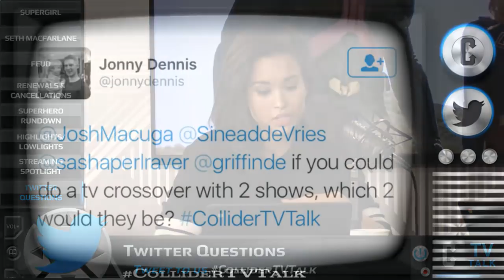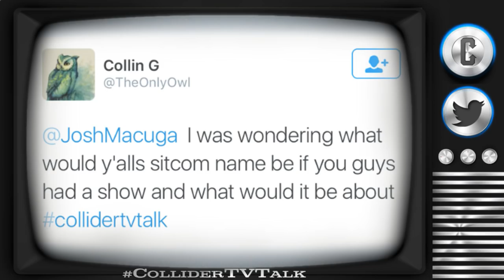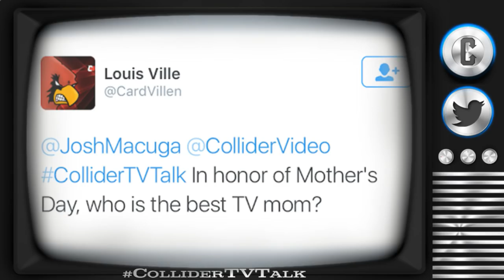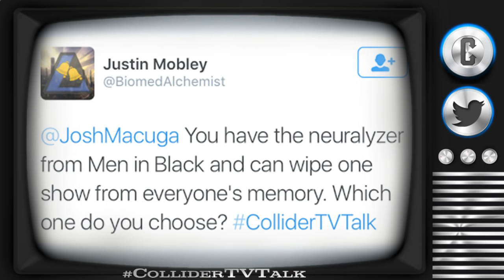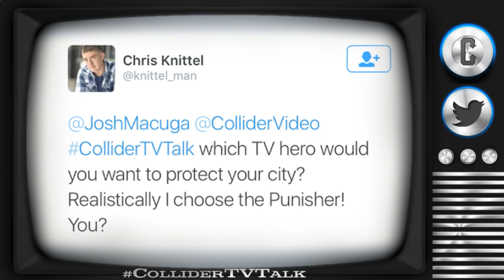Collider TV Talk - Supergirl Moving From CBS To CW? Iron Fist Set Photos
On this episode of Collider TV Talk (May 9th, 2016) Josh Macuga, David Griffin, Sinéad de Vries and Sasha Perl-Raver discuss the following:

-Supergirl rumored to be moving to CW

-New Iron Fist set pics revealed

-Seth Macfarlane's new live action sci-fi television series

-New Ryan Murphy anthology series Feud announced

-The Path renewed by Hulu

-Superhero rundown

-Highlights and lowlights

-Streaming spotlight

The rumor mill about the girl from Krypton and her future on Network TV is at an all time high. Super Girl just wrapped its freshman season on CBS and although 13 million viewers tuned in for the heavily marketed premiere, about half that many tuned into the finale. Last week, The Wrap reported that CBS’ head honcho Les Moonves is in talks with Warner Brothers TV about the future of the show and its 3 million dollar per episode license fee… AND that’s when the move to The CW rumor caught fire, which seems to be all speculation, with multiple outlets picking up the story. So it would appear CW could be home for a Season 2 of Supergirl entering the DC Universe along with The Flash and Arrow.

Seth Macfarlane, best known as the creator of Family Guy and the voice behind the Ted franchise, got a 13 episode straight to series order at 20th Century Fox TV for an hour long sci-fi dramedy. This will be MacFarlane’s first starring role in a live action series for TV, where he’s best known for his voice work and animated prowess. The yet to be named project will be set 300 years in the future with a rag tag crew of space explorers on a ship best described as ‘pre-owned.’ When asked about the series, MacFarlane said, “I’ve wanted to do something like this show ever since I was a kid, and the timing finally feels right.”

Ryan Murphy, the TV producer behind American Horror Story, The People Vs. OJ Simpson and Scream Queens, announced this week that he will be bringing another anthology series to life with Feud. The series will star Jessica Lange and Susan Sarandon as Joan Crawford and Bette Davis, respectively, and will investigate the story behind their toxic rift during the filming of the 1962 movie, What Ever Happened to Baby Jane?. Murphy will executive produce alongside Brad Pitt and Dede Gardner as well as direct multiple episodes, of which got a full 8 episode order at FX.

In renewal news, Hulu has picked up their original show The Path for a second season and The Mindy Project which they picked up when it was cancelled at FOX, for a 5th season. Both series are available only on the streaming site and unlike Netflix or Amazon, releases the shows on a more traditional weekly basis.

SUPERHERO RUNDOWN

HIGHLIGHTS AND LOWLIGHTS

TWITTER QUESTIONS